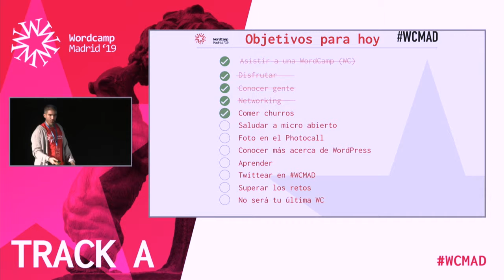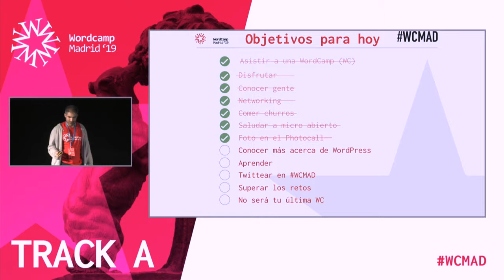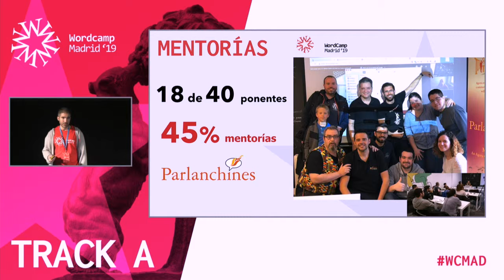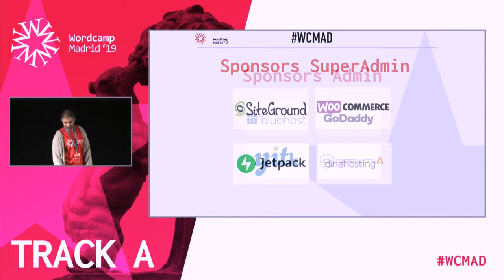Cierre WordCamp Madrid 2019